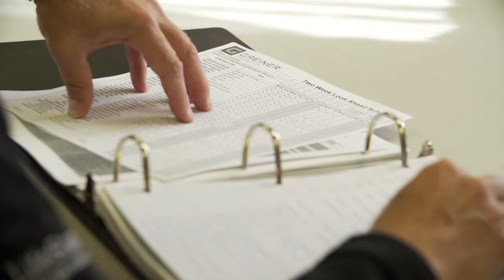Building More Tomorrows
LifeSource's new headquarters will be a home for donation and transplantation in the community and help us build more tomorrows for the patients and families we serve.